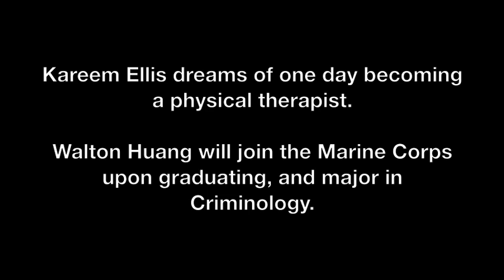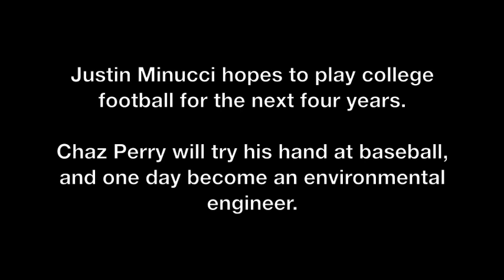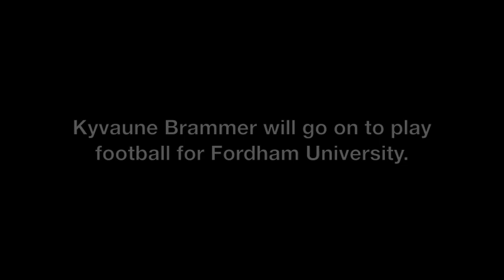Brooklyn Tech Football - Media Mixtape 2012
Highlights of Media Coverage throughout the 2012 Season. Also included are the plans of our seniors from Class of 2013 for the their immediate future.

Media outlets that follow Tech Football are NYCfootball.com (this site has other game highlights of Tech Football), MSGvarsity, The Daily News, News12, The NY Post, The NY Times Local, The Brooklyn Eagle, The Brooklyn Courier and many more.

Produced by outgoing Sports Information Director Danielle Jean.